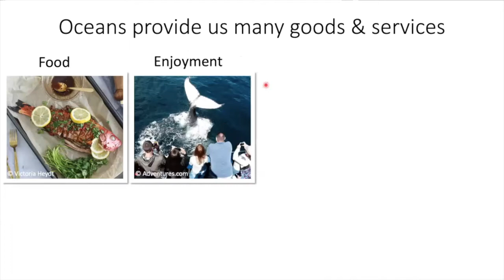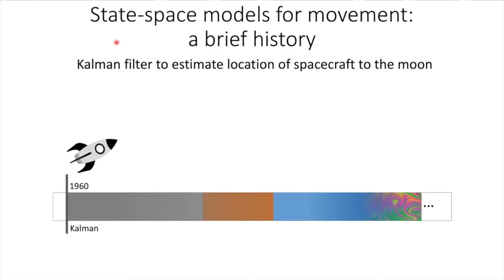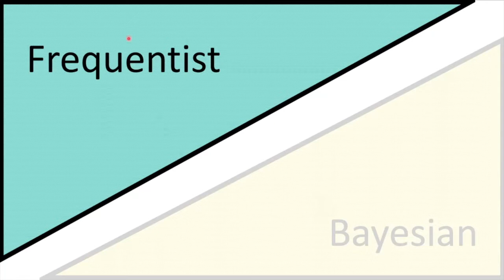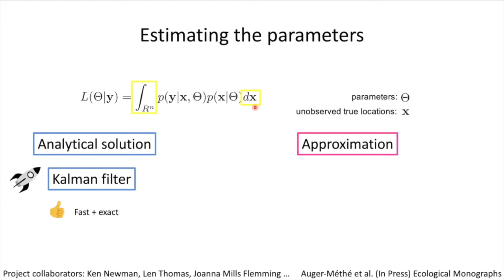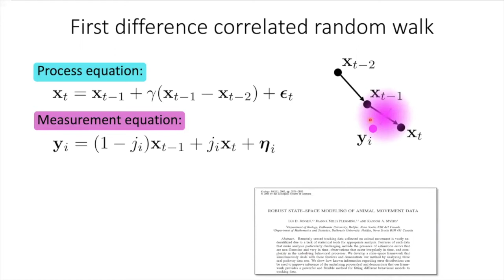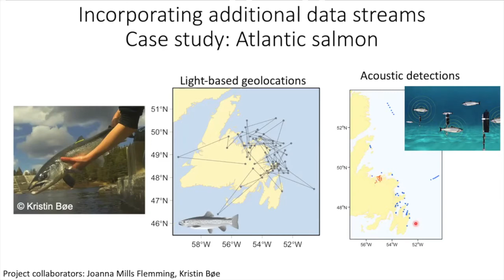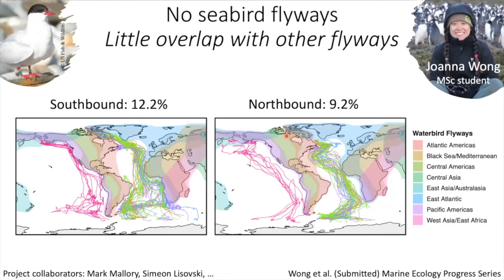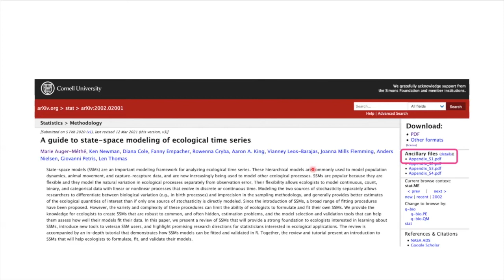State-space models for animal movement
Speaker: Dr. Marie Auger-Méthé
April 14, 2021
IOF Quantitative Seminars